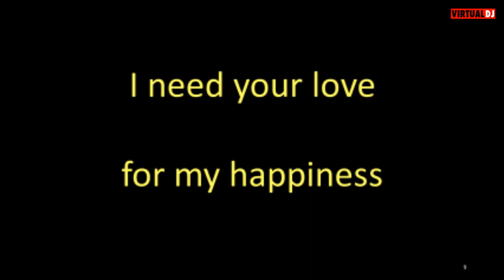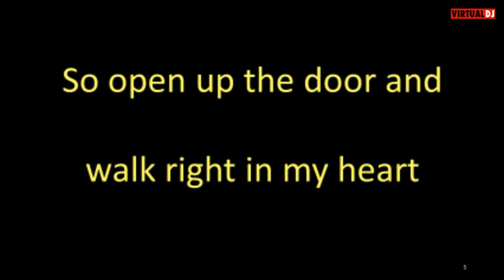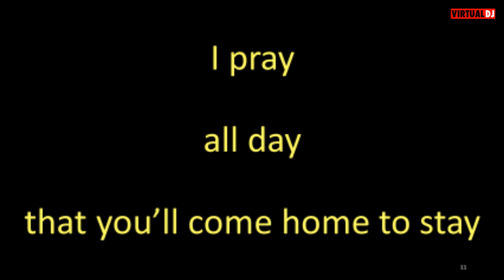Nappy Brown Open Up That Door karaoke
Yes it's the song from the Google commercial.